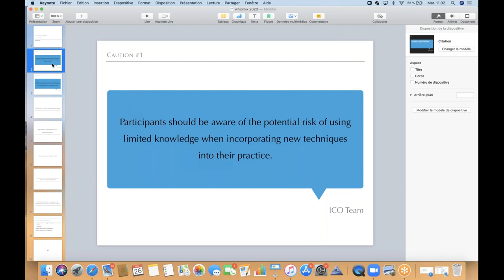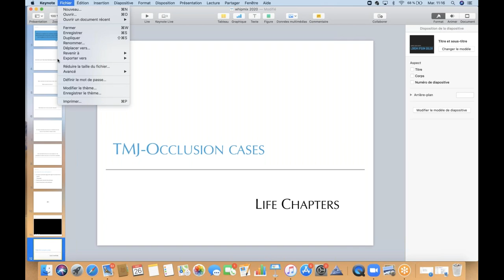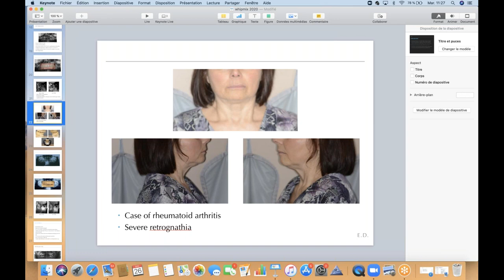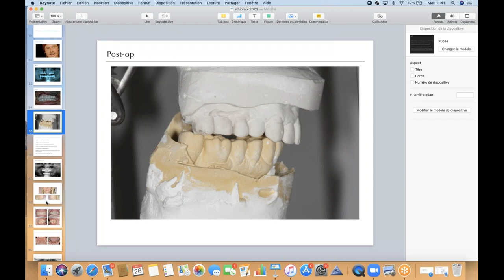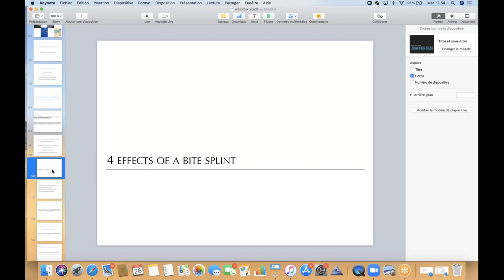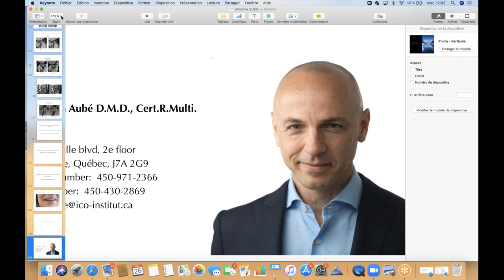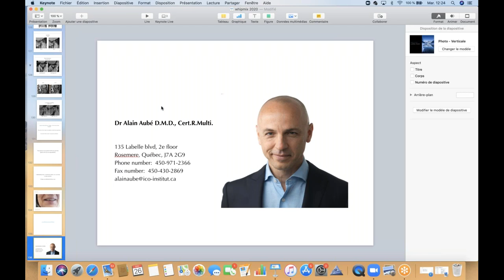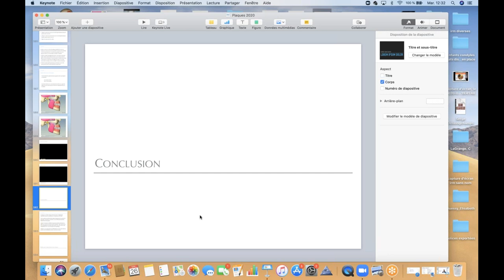[Webinar] Effective Bite Splints with Dr. Alain Aubé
More tooth structure is lost today to excessive bite forces than to decay. Properly adjusted bite splints maximize load distribution, and minimize muscle activity. Splints can be more than a protective coating between the upper and lower teeth. Through a little basic anatomy and case presentations we will illustrate how effective bite splints can be when their true effects are understood.